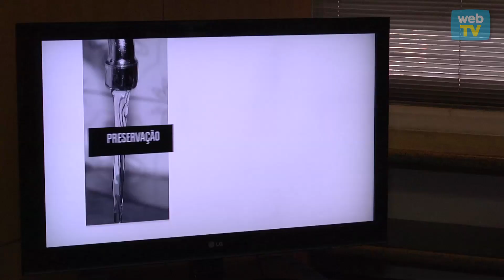Apresentação da campanha "Eu Amo Recife" (21-01-2013)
Resgatar a autoestima do recifense incentivando as pessoas a cuidarem da cidade que elas amam. Esse é o conceito da campanha de educação cidadã "Eu amo Recife", lançada pelo prefeito Geraldo Julio na tarde desta segunda-feira (21), em entrevista coletiva na sede da PCR. O objetivo da Prefeitura com o material publicitário é destacar as boas práticas em relação à cidade, através do mote do "Quem ama, cuida". Essa diretriz, inclusive, norteará toda a comunicação institucional da atual gestão.